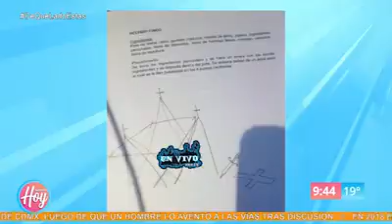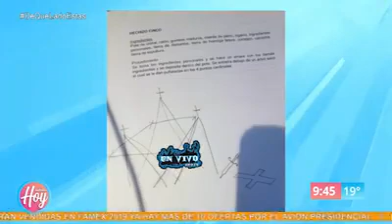DEJAN PORTAL ABIERTO EN LA LAGUNA DE LA DIFUNTA